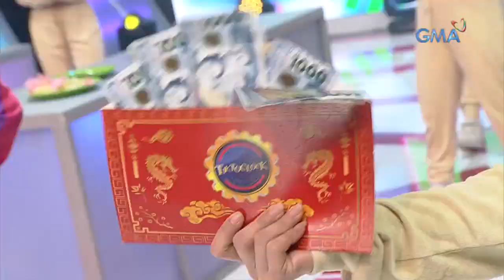TiktoClock: Thea Astley at Hannah Precillas, tinalo ang biritero boys sa rapping!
Aired (November 7, 2022): Hinamon nina Thea Astley at Hannah Precillas sina Jeremiah Tiangco at Garrett Bolden sa ‘Hale Hale Hoy.’ Sino kaya ang magwawagi sa kanila?